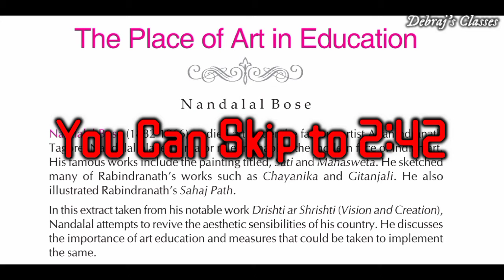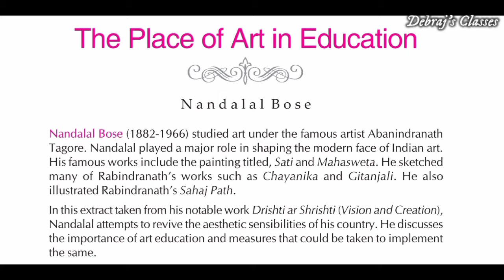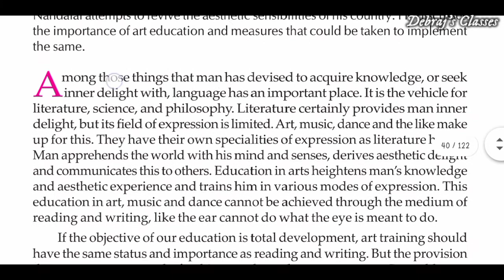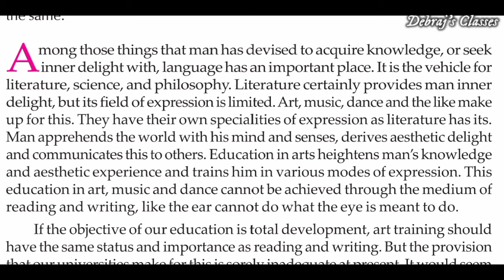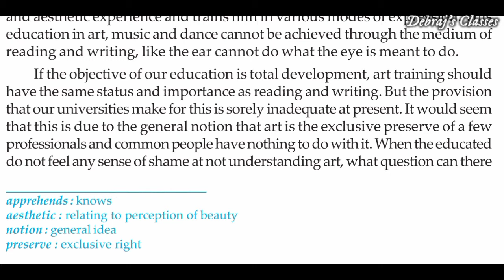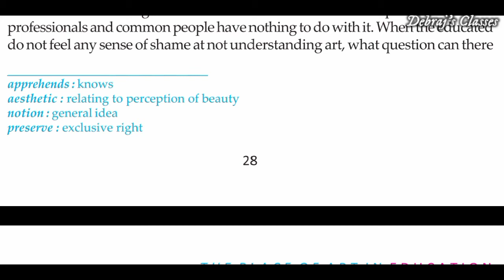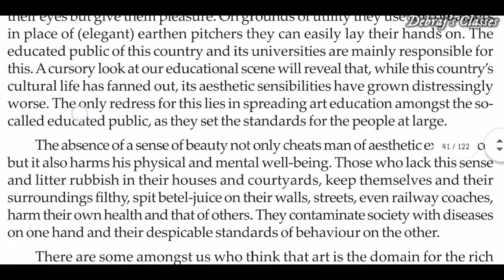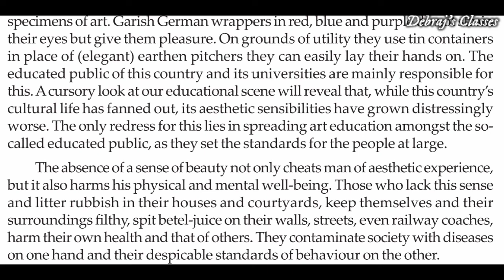The place of Art in Education by Nandalal Bose।। Class 11 English।।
the place of education by nandalal bose in bengali
 the place of art full text
the place of art in education class 11
the place of art in education explanation
 the place of art in education full explanation
 nanadal bose's the place of art in education